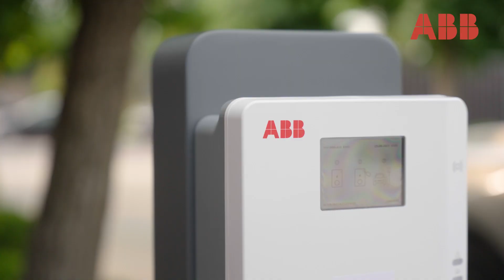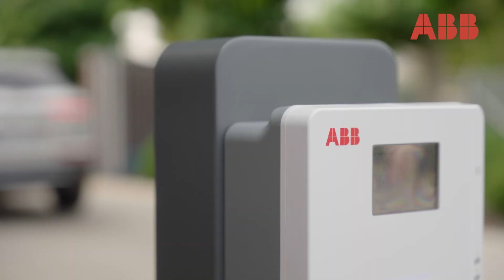ABB Stoffel Vandoorne vs Christophe Stienlet